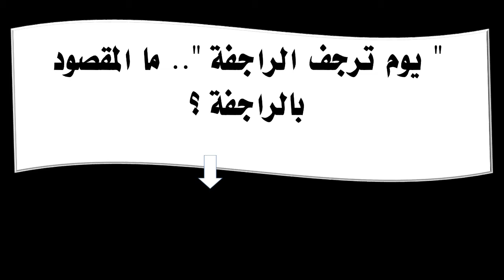يوم ترجف الراجفة 0 ما المقصود بالراجفة ؟